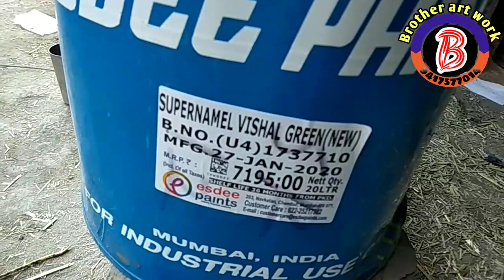GURDIAL 651- COMBINE HARVESTER- PAINT JOB ਗੁਰਦਿਆਲ ਕੰਬਾਇਨ ਪੇਂਟ ਜੋਬ at BROTHER ART WORK NABHA PAINT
All combine HARVESTER PAINT job AVAILABLE HERE